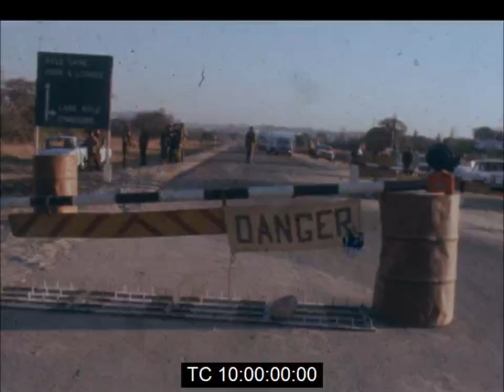White Rhodesians Increasingly Under Siege | Road Journeys Outside Town By Armed Convoys | Aug. 1976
August 1976.

Reuters Text:

"Rhodesia is a national under siege. Ninety per cent of the borders of this landlocked central African country are black. One of them--Botswana--is realistic enough of its reliance on South Africa, the continent's only other bastion of white domination, to allow some road and rail traffic through its territory. But Rhodesia is slowly being strangled. Its few outlets are being choked by the sheer volume of traffic -- and guerrilla activity determined to cut it. Road convoys through the one and only direct link with South Africa have been under constant armed guard since the beginning of the jugular strangulation campaign earlier in the year when three white South African motorcyclists were shot dead on a main Rhodesian highway in broad daylight.

The armed convoys to South Africa begin hundreds of miles away from the one direct road and rail link with South Africa. Armed vehicles from Rhodesia's small but relatively powerful forces are placed at the front, end, and sometimes in the middle of convoys. The order of each convoy commander is speed--the faster the better, despite the nation's fuel-saving laws which only permits a maximum of 80 kph (50 mph). The black population, meanwhile, watches and waits. For while white Rhodesians confidently predict they will hold on for the foreseeable future, the white population drops monthly, In the days of the horse and cart, hill peaks around the borders were a natural barrier. But today, they are only a natural ambush."